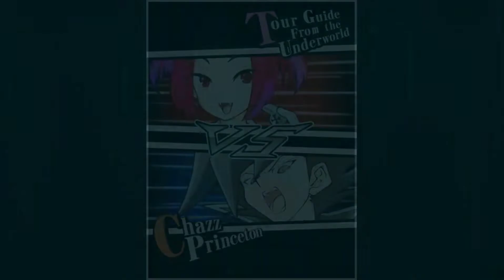Duelist Challenge 3 February 2019 - Yu-Gi-Oh! Duel Links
Today's video is about solving challenge 3.